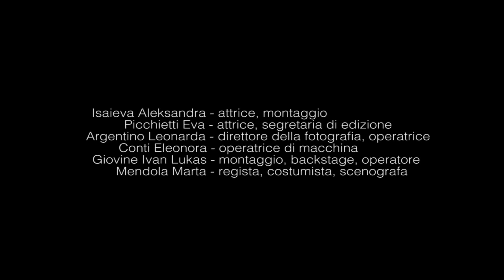Bride of Chucky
Realizzato da 4A au - 2022-23
Tutor. Prof.ssa Valentina Bersiga
Liceo Artistico Paolo Toschi di Parma